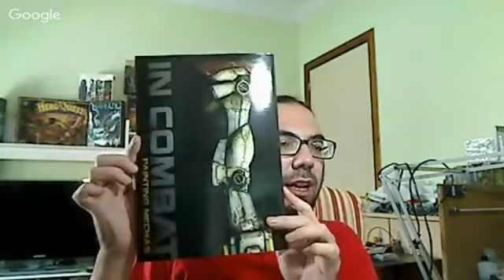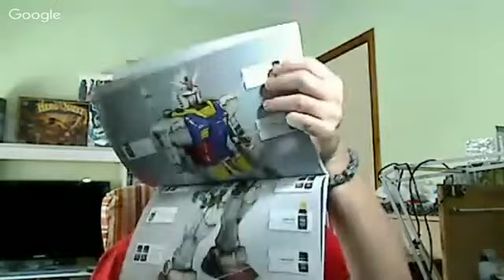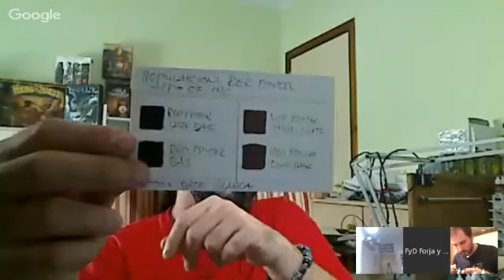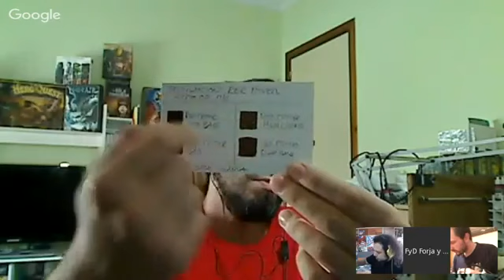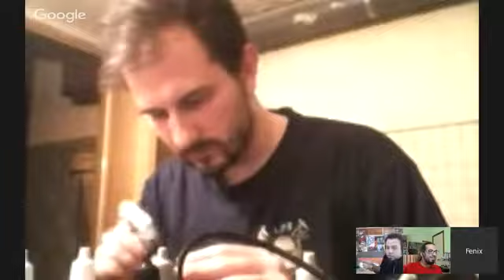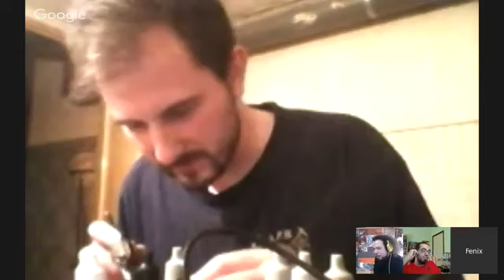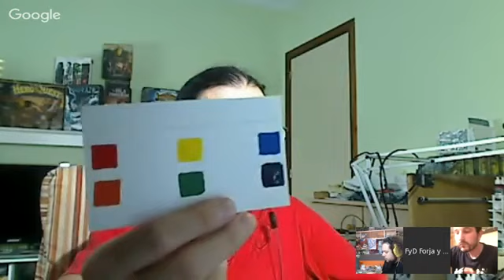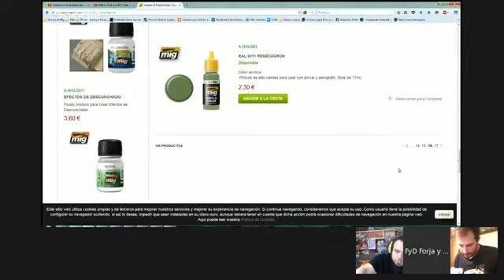modelismo paintingmodels scalemodels pintor pintura art painting figure warhammer wh40k